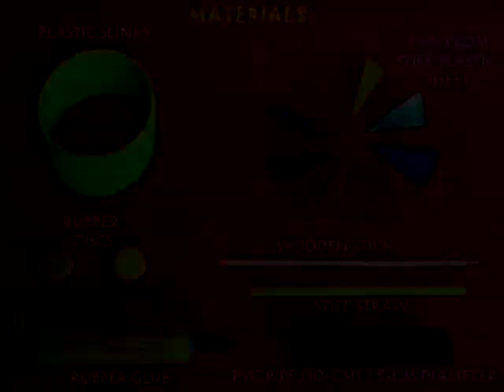Spinning Slinky | Telugu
With the help of a broken plastic slinky you can make a very beautiful spinning toy. Insert two rubber plugs at the ends of a 10-cm long PVC pipe. Poke a wooden skewer through the two plugs. Fold twenty spirals of a broken plastic slinky into a flower and tape them. There will be a hole on the top of this flower. Place the slinky flower on the PVC pipe and glue it in place. Make a propeller from a thick plastic sheet. The blades are lifted up to catch the breeze. Press fit this propeller in the skewer. Place a plastic washer below to reduce friction. Place the skewer inside a stiff plastic straw – which will act as a bush bearing. Hold the toy under a ceiling fan and the slinky will spin fast. You will be able to see very beautiful and gorgeous interference patterns in the spinning slinky. This work was supported by IUCAA and Tata Trust. This film was made by Ashok Rupner TATA Trust: Education is one of the key focus areas for Tata Trusts, aiming towards enabling access of quality education to the underprivileged population in India. To facilitate quality in teaching and learning of Science education through workshops, capacity building and resource creation, Tata Trusts have been supporting Muktangan Vigyan Shodhika (MVS), IUCAA's Children’s Science Centre, since inception. To know more about other initiatives of Tata Trusts, please